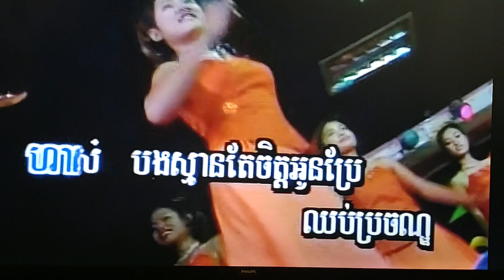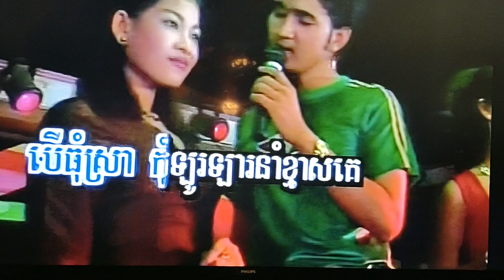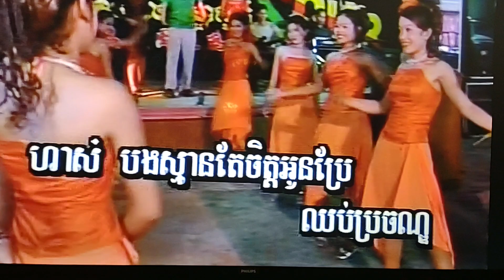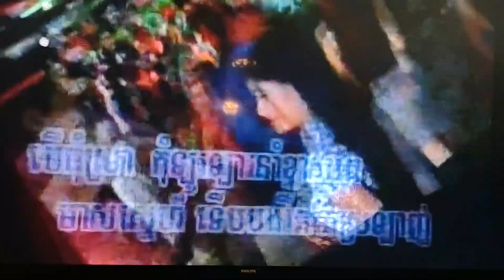DAVID YEAN SING KARAOKE SONG MUSIC VIDEO 2010 KHMER USA OH YEASH